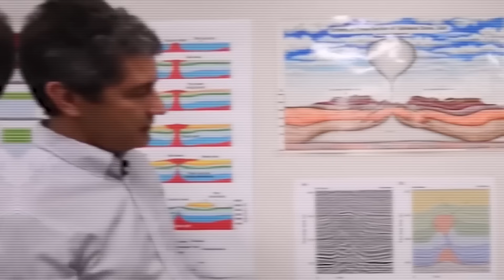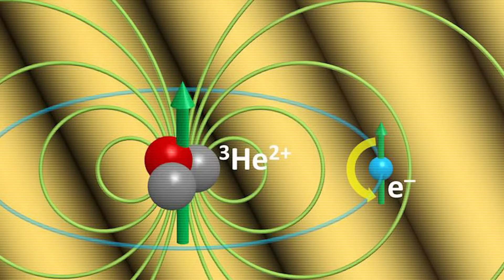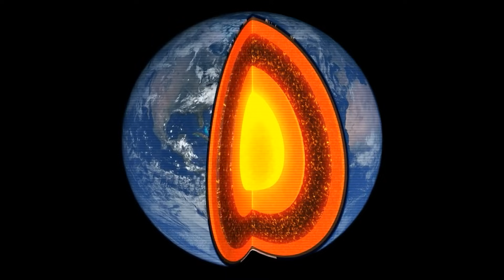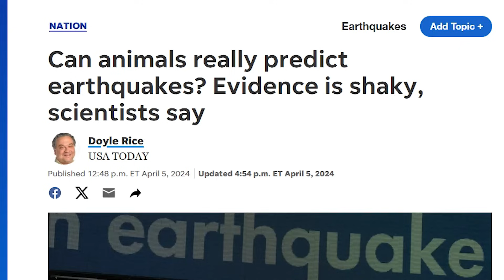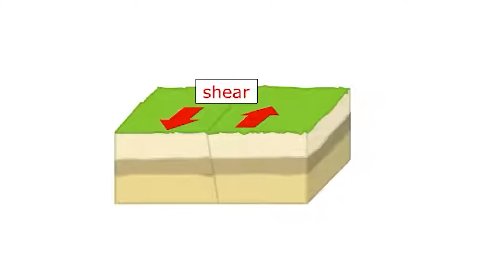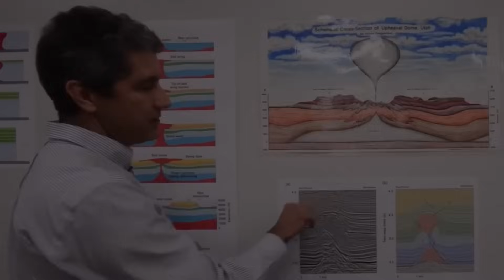6 Signs the San Andreas Fault Is About to Trigger a Megaquake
Did you know that Parkfield, California, is considered one of the most seismically active areas in the world, with a history of relatively predictable earthquakes? Did you know that scientists have been monitoring unusual gas emissions and groundwater changes along the San Andreas Fault as possible precursors to a major quake?

▬Contents of this video▬ (Viewcation)
00:00 - Intro
00:59 - 1. Unusual Seismic Activity Near Parkfield
03:13 - 2. Changes in Groundwater and Gas Emissions
05:17 - 3. Unusual Animal Behavior
07:11 - 4. Unusual Weather and Atmospheric Changes
08:43 - 5. Increasing Reports of "Phantom Earthquakes"
09:45 - 6. Increased Stress Along the Southern San Andreas
13:07 - Outro

For decades, experts have warned that the San Andreas Fault is overdue for a massive earthquake, and now, emerging data suggests that the fault may be heading toward a major rupture. From a sudden increase in low-level tremors to mysterious fluctuations in groundwater and atmospheric anomalies, multiple signs are beginning to raise red flags for researchers. With new studies pointing to shifting underground stress and growing concerns about the southern portion of the fault being "locked and loaded," many are wondering if we are closer than ever to witnessing the next "Big One."

While predicting earthquakes remains a challenge, scientists are closely monitoring the San Andreas Fault for any further developments. In this video, we examine six key warning signs that could indicate an impending megaquake and discuss what they mean for the millions of people living along one of the most infamous fault lines in the world.

6 Signs the San Andreas Fault Is About to Trigger a Megaquake